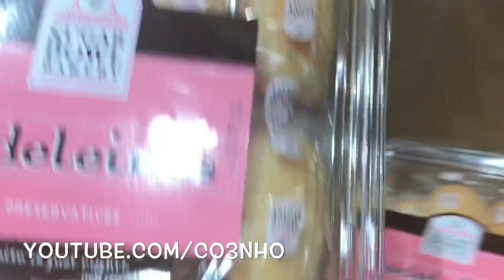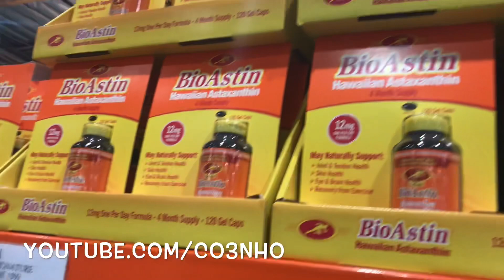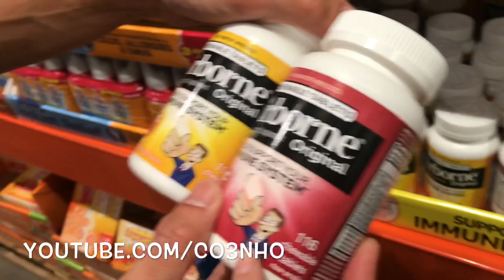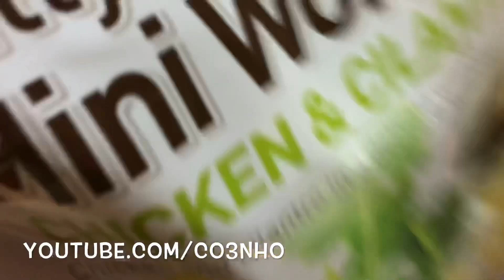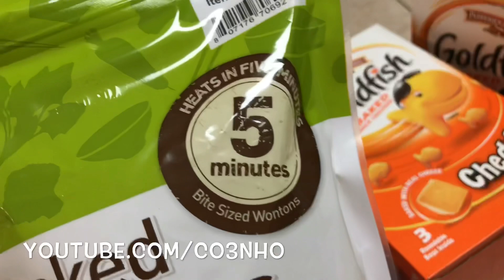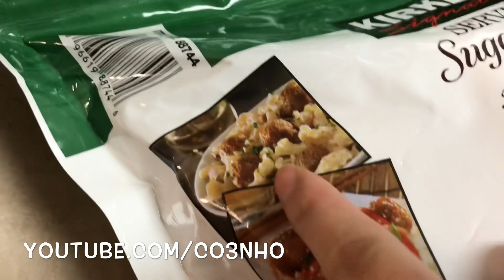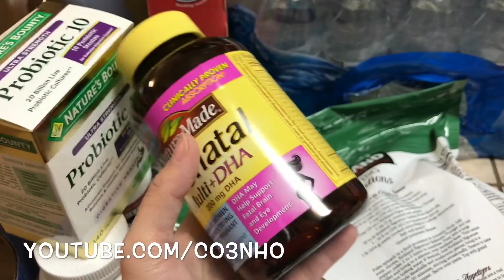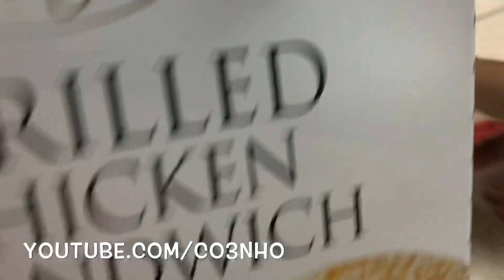Đi Chợ Costco Cuối Tuần Ở Mỹ - Cuộc Sống Ở Mỹ - Co3nho 310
Xin góp y kiến với mình bằng cách để lại comment phía dưới.

Co3nho